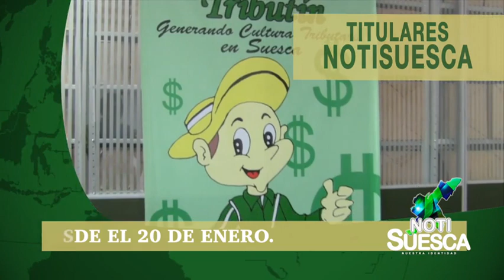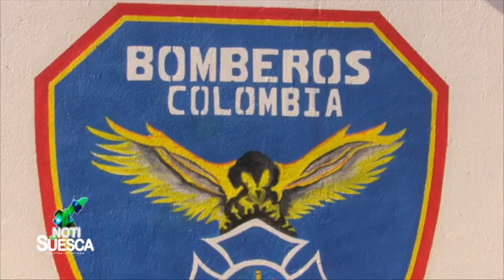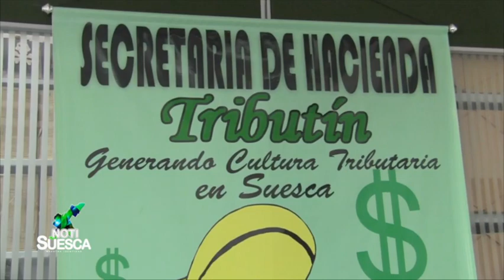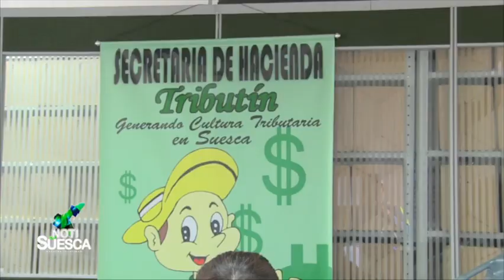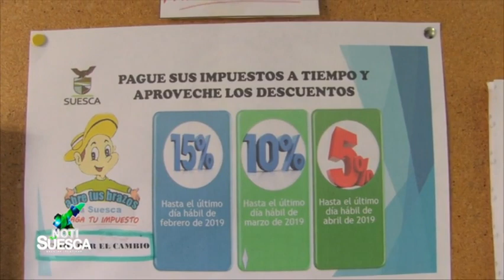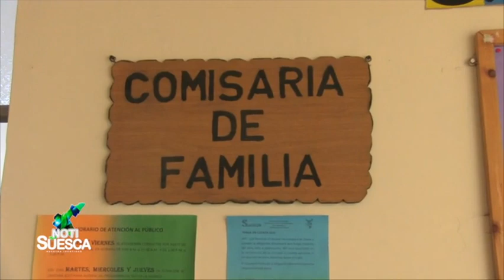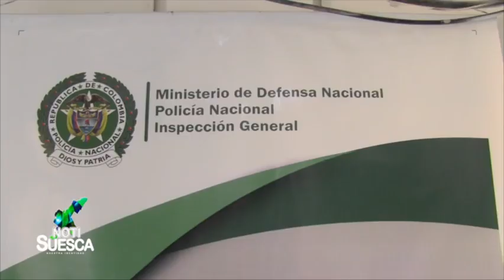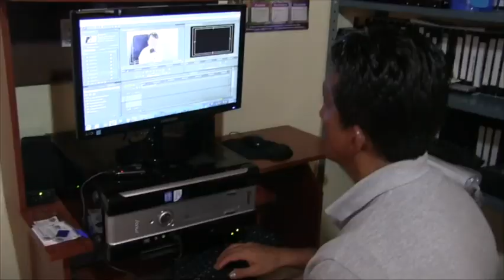NOTISUESCA 15 de enero de 2020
Hechos más relevantes de nuestro municipio.